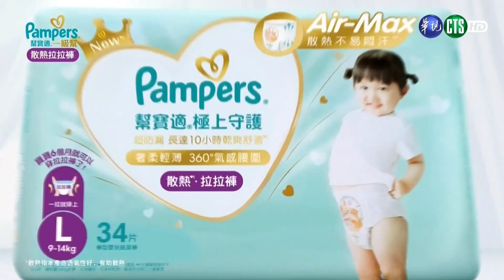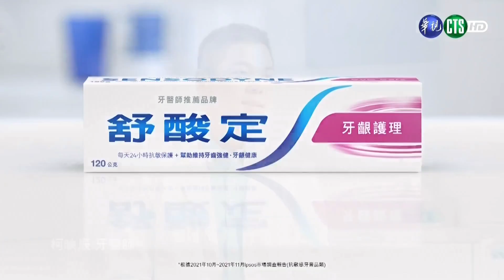CTS (Taiwan) Ad Break (Night) 華視夜間廣告合集 （2024年10月25日）